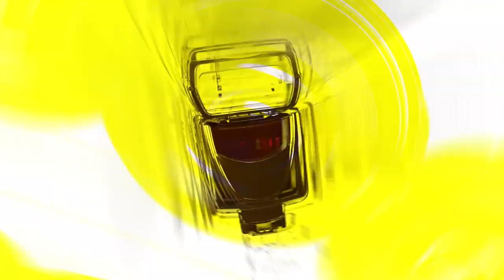[STARsurvey] BLANK2Y, B-side Track ‘FUEGO(Fearless)’ Stage(August 24th, 2022)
On the morning of August 24, a comeback showcase for Blanky's mini-album "K2Y II : PASSION [FUEGO]" was held at Konkuk University's Millennium Concert Hall in Gwangjin-gu.